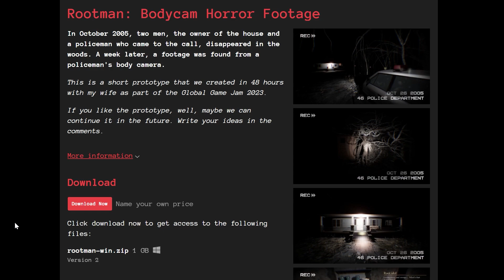海外で話題：超リアル！ボディカメラで撮影したような短編ホラーゲームが怖い！【Rootman: Bodycam Horror Footage】鳥の爪団実況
今回の実況プレイは「Rootman: Bodycam Horror Footage」です。

48時間で制作された、海外で話題の短編ホラーゲーム。

🦉注意事項🦉

🦉SNSなど🦉

🦉メンバー登録とは？
🦉メンバー登録方法は？

・OtoLogic 様
・DOVA-SYNDROME 様
・自動作曲ちゃん

　など